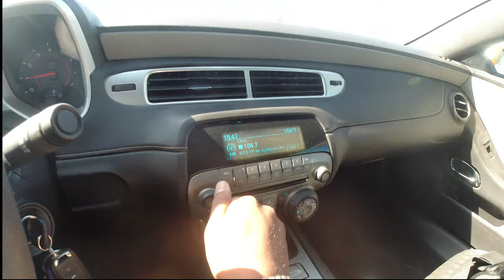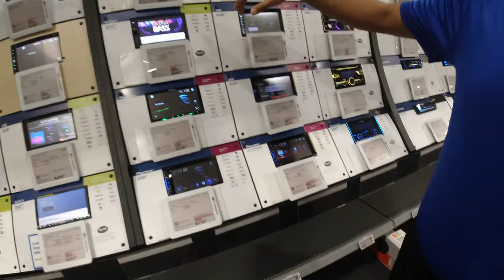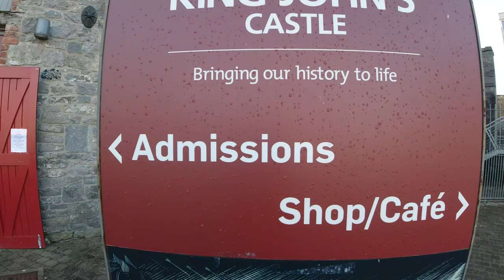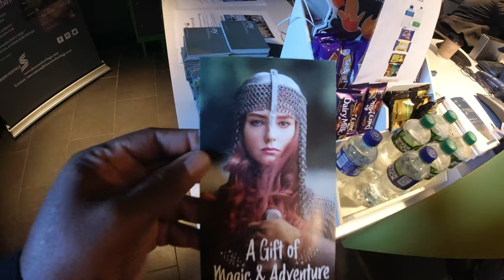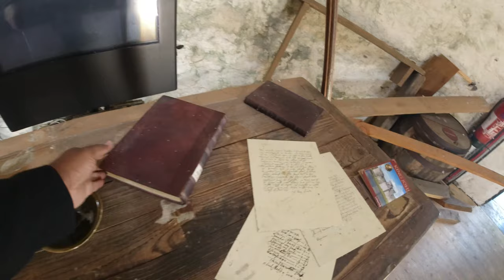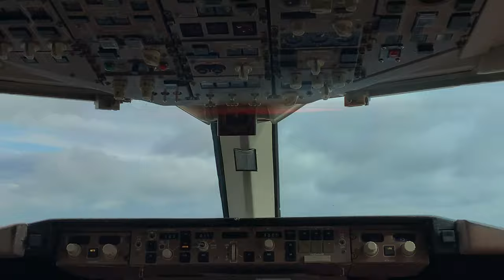CptsLogs| World Explorer| Ireland| King John's Castle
CptsLogs: Stopped in Limerick, Ireland for a few days. The weather was really great, usually it's pouring when I'm there. Toured King John's Castle very interesting history and crazy ass stories. There's still plenty more of Ireland to explore, looking forward to it.

become a site member and get updates and access to deals/discounts.